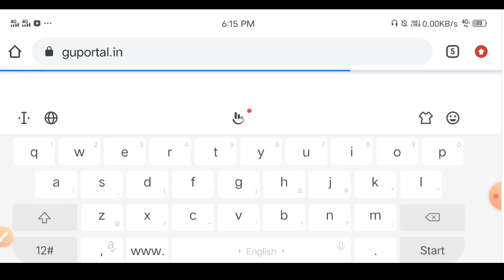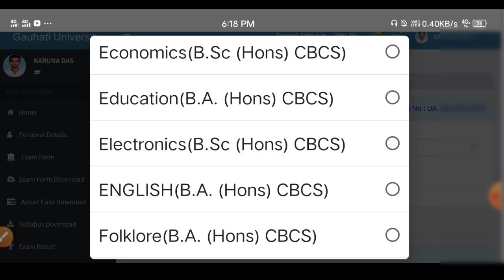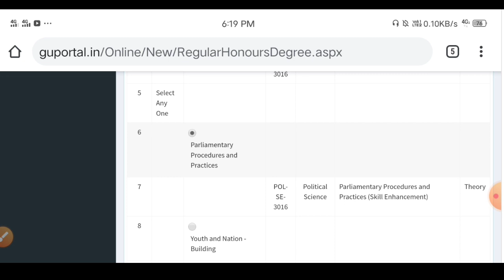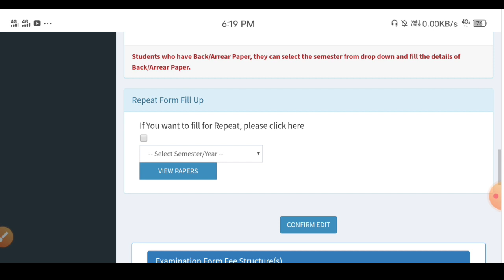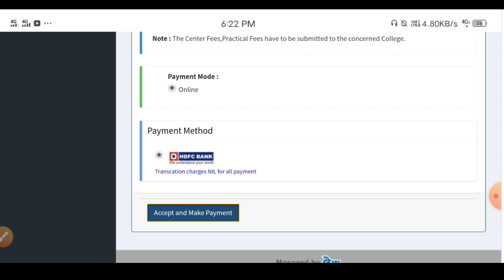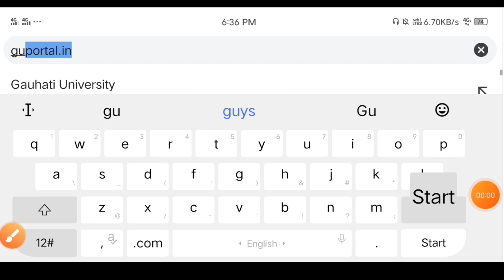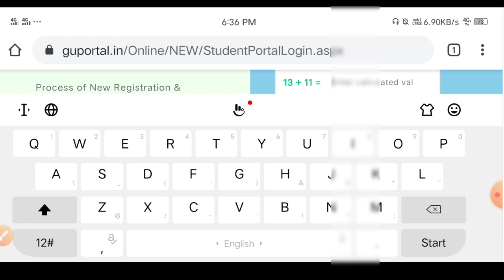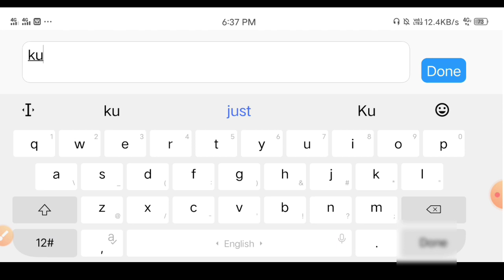gauhati university 2021 BA/B sc/B.Com 1st 3rd & 5th sem Arrear exam form fill-up payment,Live proved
arrear exam gu 2021